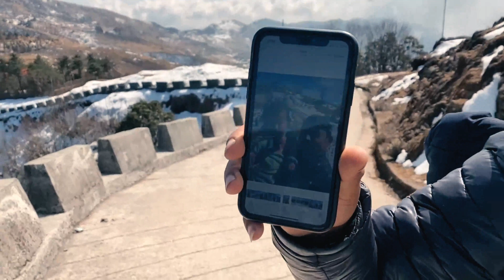Sandakhphu Trek (Day 2 - Part II) Tumling to Chowri Chowk via Gairibas & Kal Pokhari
Thank you for all the love and support shown on our last 2 episodes and I hope you will enjoy the rest of our Sandakphu trip. We were saved by God's Grace when the pick up we boarded almost had a brake fail and then again we were able to lift from Jangey da to whom we could not thank enough. Also, the dinner we had in Chowri chowk cost us Rs 200 since it was a non veg plate and they charge Rs 100 for Veg plate. Some stories we heard in this trip will always remain with us.